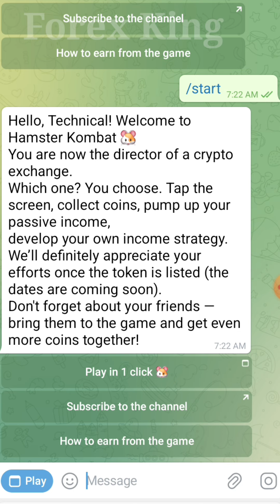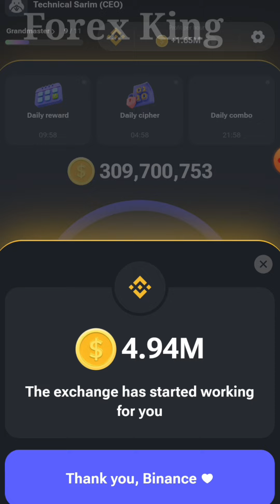Hamster Web page not available problem and %100 solution in 1 click 🥰 | hamster kombat not open.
.i

$100 see this video 👇👇
Create Octafx Account For Joining 👇

. How to open hamster kombat. How to resolve issue in hamster kombat. Hamster Kombat not opening problems and solutions. Hamster kombat Web page not available.
۔ how to unlock hamster card?
How to unlock combo card?
How to unlock hamster Kombat card.
Hamster Kombat card Daily card, hamster Kombat card claim, Today hamster Kombat combo card.
Lft in kucoin . Lft token price prediction. Lft spotlight . FX trendo review. FX trendo terms and condition. FX trendo no deposit bonus.
forex no deposit bonus new. Eurotrader welcome bonus.
bestforexbonus. Deposit not required 😍.
xm bonus,. Eurotrader no deposit bonus 2024.
forex no deposit bonus new,
bestforexbonus,

.Claim up to $500 welcome Bonus For Biginners,
Kucoin welcome Bonus 2022,
How To Earn Money Online At home How to ear money in fx Trading my own strategy on trading,
forex trading
metatrader 5
Trading in Storm Gain

How To deposit in Storm Gain?.

tradeview

mt5
online trading

primexbt
phemex

xm forex

xm trading
forex brokers
BTCs love withdraw proof

fx trader

exness mt4

otc trading
Btcs love mining site earning proof
forexpeacearmy

xtb trading

fxtm review